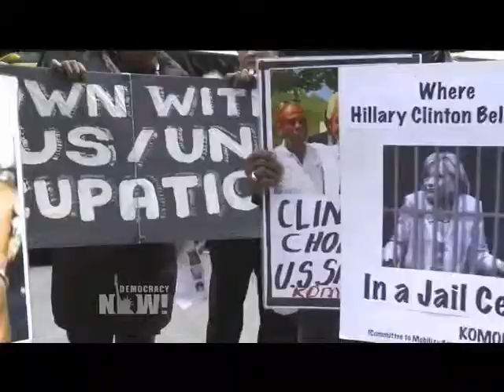what happened to the donations?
Images for tweedle dee and tweedle dum?